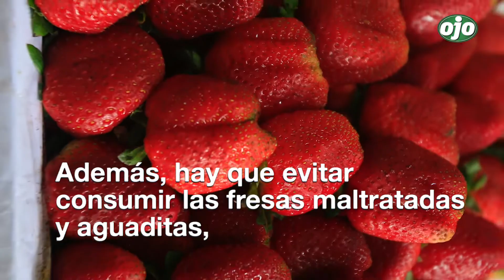¿Cómo limpiar y desinfectar las fresas correctamente?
La fresa es una fruta deliciosa; sin embargo, este alimento tiene mayores posibilidades de estar expuesta a la presencia de parásitos. Aquí sabrás cómo desinfectarlas